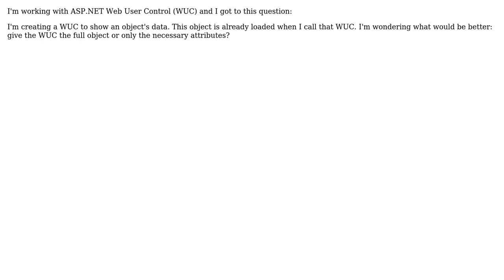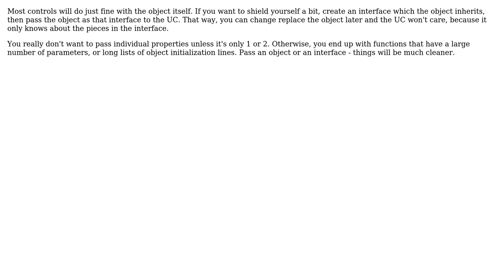What's better approach when creating a user control: receive a full object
Software Engineering: What's better approach when creating a user control: receive a full object or only the needed values?